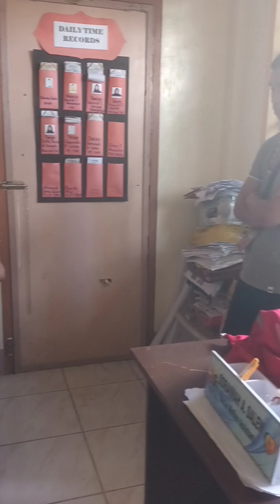MGA KAKAMPI SERBISYONG TOTOO PO TAYO PARA SA MAHIHIRAP❤❤❤ Please Click Subscrived like and share.